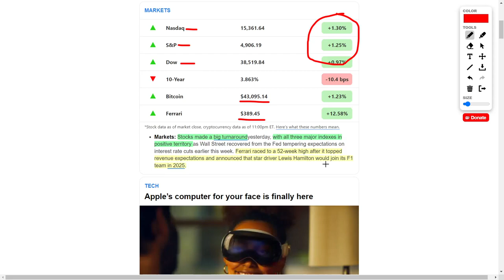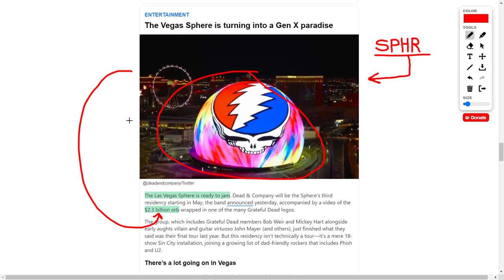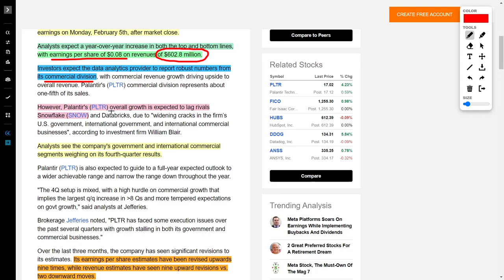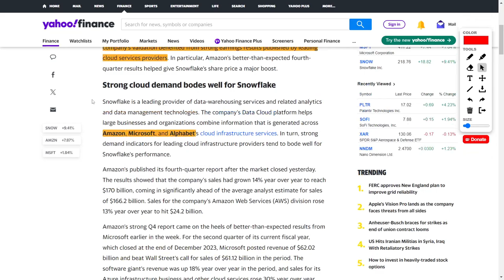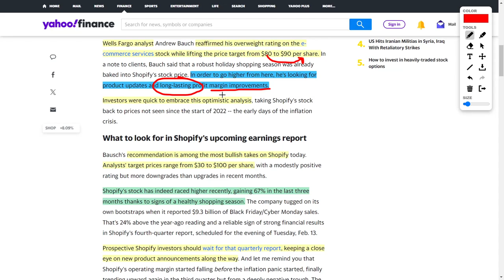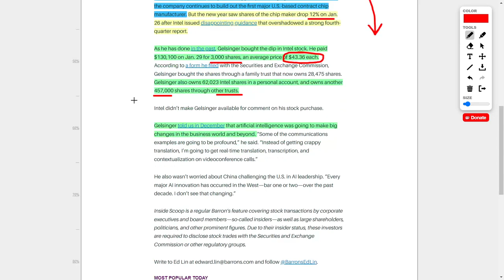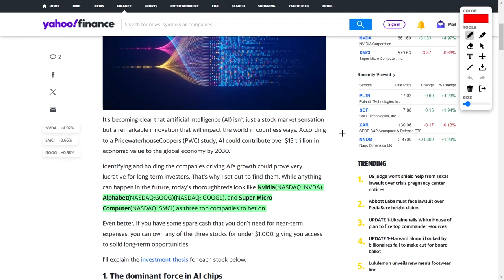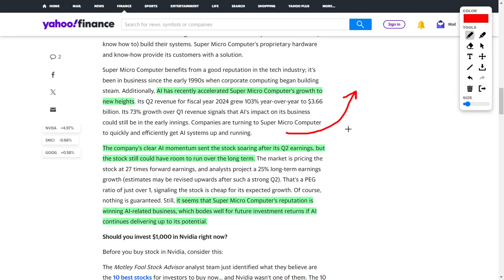Reddit's Stock IPO Could Be Bigger Than The GameStop Stock and AMC Stock Surge! Stock News Today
The recent market dynamics have witnessed a notable resurgence, particularly evident in the Nasdaq, S&P 500, and Dow Jones indices, all veering towards positive trajectories.

Turning our attention to individual equities, Ferrari (RACE) has recently attained a new 52-week high, propelled by surpassing revenue expectations and the announcement of a new Formula 1 team driver for 2025. The strategic ties with Palantir, a data analytics firm, further contribute to the buoyancy surrounding Ferrari's performance.

Apple's strategic foray into the mixed reality headset arena, namely the Vision Pro, has materialized in the United States. Despite mixed reviews, the tech giant's brand resonance has facilitated the acceptance of this premium product, underscoring Apple's capacity to position itself as a leader in augmented, virtual, and mixed reality headsets.

The Las Vegas Sphere, a $2.3 billion investment, has garnered attention for its multi-faceted revenue streams from hosting events and advertising.

Lululemon's expansion into a men's footwear line is a strategic pivot aimed at diversifying revenue streams. This move is poised to enhance the company's standing in the men's apparel market.

Conversely, Peloton has faced a 25% decline in its shares, catalyzed by a projection of decreased sales for the upcoming quarter. The market sentiment towards the company appears to have waned, reflecting a shifting landscape within the fitness and technology sector.

Palantir Technologies (PLTR) has captured investor attention as it approaches its fourth-quarter earnings release. Analysts anticipate a favorable year-over-year increase in both revenue and earnings. The company's dual focus on government contracts and commercial enterprise services positions it as a notable player in big data and analytics.

In the world of data warehousing, Snowflake has witnessed a 10% surge in its share price, potentially attributed to the robust earnings reported by major cloud services providers. The company's growth trajectory is closely tied to the broader trends in cloud computing.

Anticipating the Reddit IPO, there is palpable excitement reminiscent of the fervor witnessed during the AMC and GameStop surges. The imminent public offering of Reddit is expected to generate considerable market interest.

Shopify, buoyed by a favorable rating from a Wells Fargo analyst, experienced an 8% surge in its share price. The company's focus on improving margins aligns with investor expectations for sustained growth.

Intel's CEO has demonstrated confidence in the company by acquiring additional shares. Despite recent fluctuations in the stock price, the CEO's endorsement indicates a belief in Intel's potential role in the artificial intelligence landscape.

Charter Communications (CHTR) faced a substantial decline in share price following a disappointing earnings report.

Transitioning to the realm of artificial intelligence stocks, NVIDIA remains a dominant force with a 90% market share in AI chips. Alphabet, leveraging its extensive data reservoir from Google search and YouTube, positions itself as a key player in providing data for AI models. Super Micro Computer, often overlooked, has witnessed a surge in share price and is carving a niche in the AI technology products sector.